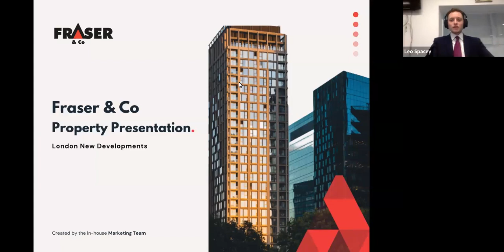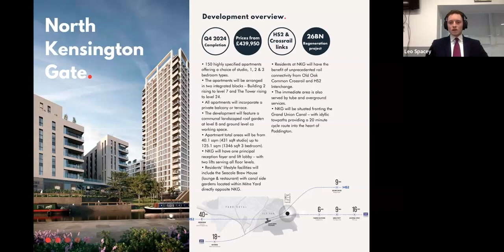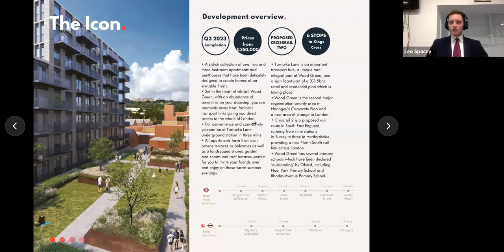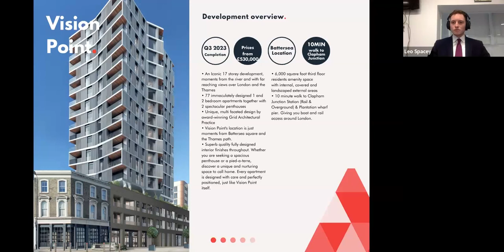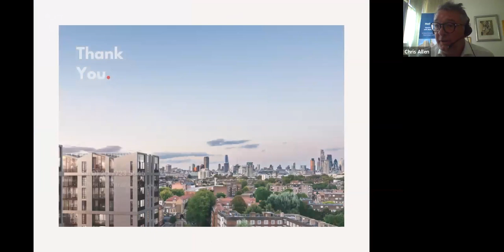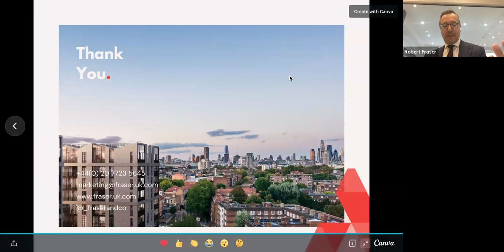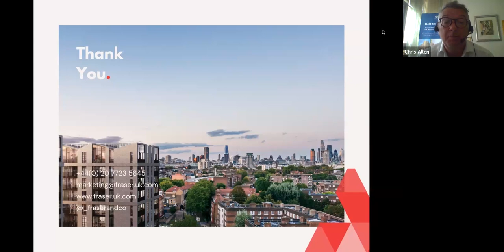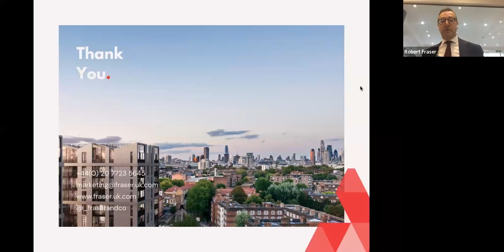London's Most Exclusive Property Investments | June 2023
We are thrilled to share our highly anticipated webinar where we showcase the most exclusive new developments in the vibrant city of London.

With prices starting from just £350,000, this is an incredible opportunity for investors, homebuyers, and anyone seeking to be a part of London’s ever-evolving property landscape. In this webinar, Fraser & Co guide you through the remarkable investment prospects offered by four captivating areas: Battersea, Poplar, Old Oak Common, and Wood Green.

- Battersea: Discover prime investment opportunities in this riverside location with stunning views and excellent transport links. Prices from £530,000

- Poplar: Explore a captivating new development in the vibrant area of Poplar, offering unique investment potential along the iconic River Lea. Prices from £375,500

- Old Oak Common: Immerse yourself in the vibrant atmosphere of Old Oak Common, a dynamic neighbourhood with exciting investment prospects and excellent connectivity. Prices from £439,950

- Wood Green: Experience the allure of this emerging hotspot in North London, with new developments redefining the community and investment opportunities. Prices from £350,000

- Expert Insights: Gain valuable guidance from Fraser & Co’s experienced estate agents, helping you make informed property investment decisions